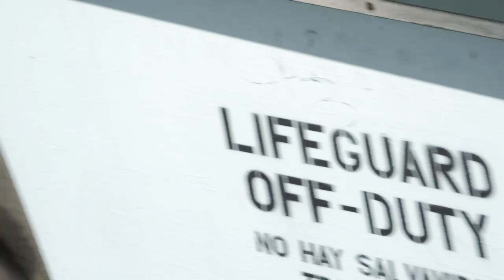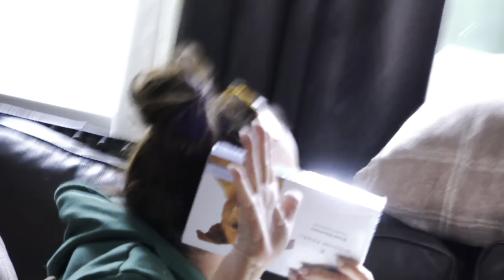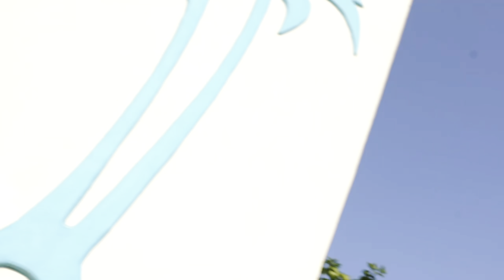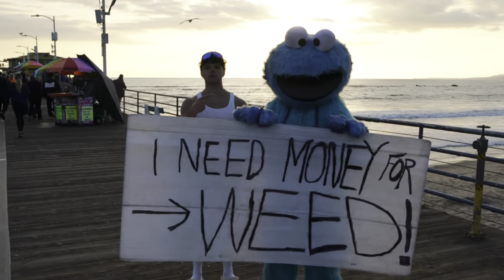🧑🏽‍🌾Farm to Fame🌃 : Michigan Boys Light Up the Streets of LA 💥